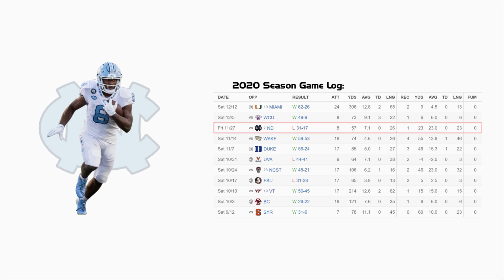Michael Carter - North Carolina RB #8 vs Notre Dame (2020)